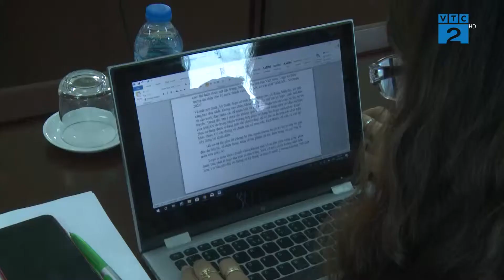Cuộc thi thiết kế logo cho Năm ASEAN 2020